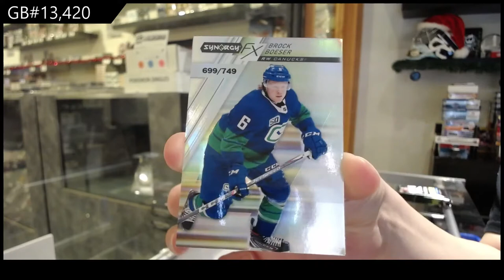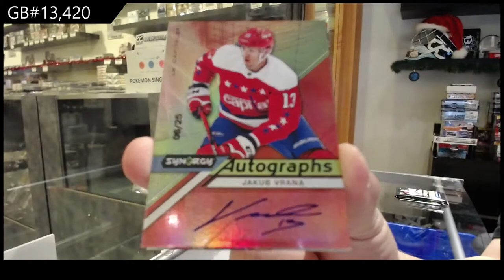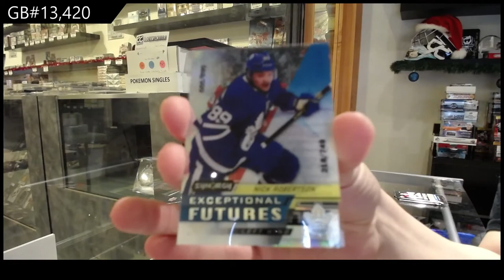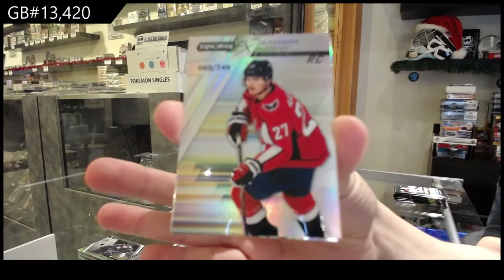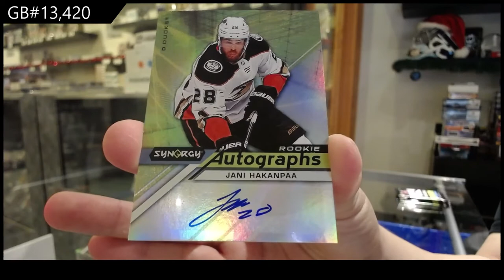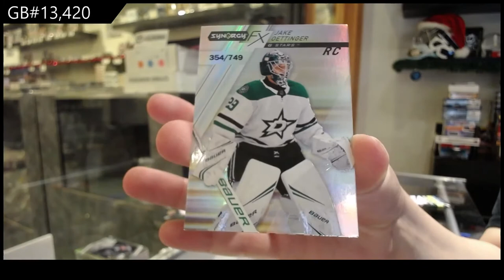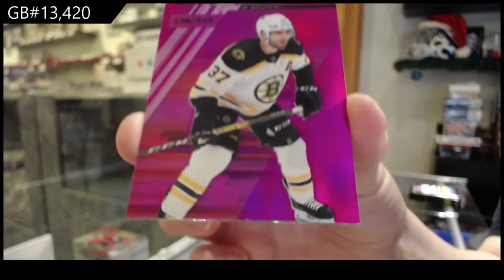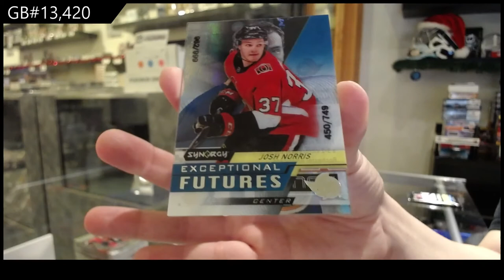20-21 Upper Deck Synergy Hockey 3 Box Break - C&C GB #13,420